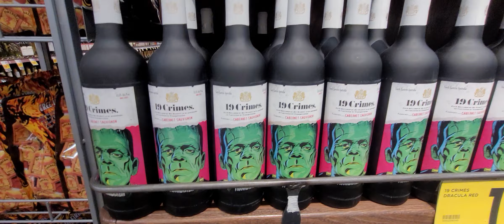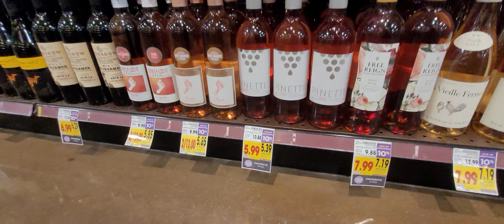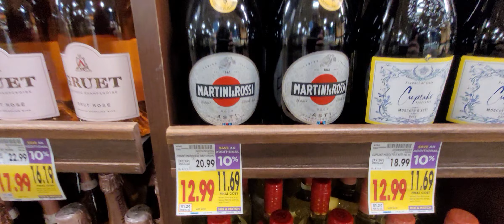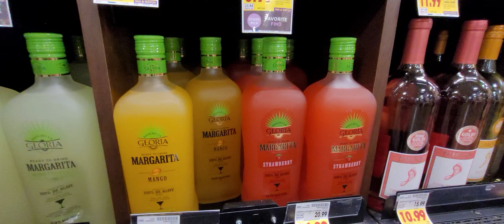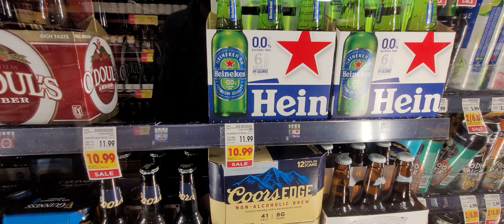АЛКОГОЛЬ В США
небольшой обзор алкоголя в магазине в США штат Колорадо